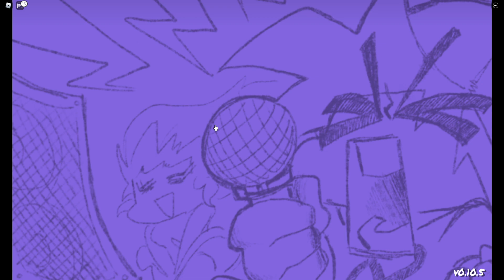Monday morning Misery is BACK and MORE FEATURES